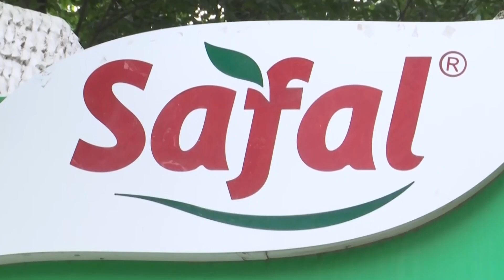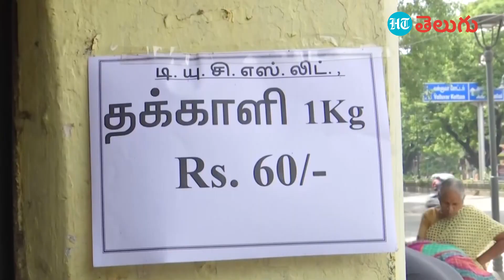Tomato Rates | మండిపోతున్న టమాటా ధర.. తమిళనాడు ప్రభుత్వం కీలక నిర్ణయం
దేశవ్యాప్తంగా టమాటా ధరలు మంటలు పుట్టిస్తున్నాయి. సామాన్య ప్రజలు ఏ కూరలోకి టమాటాను వేసుకునేందుకు వీలులేకుండా ధర పెరిగిపోయింది. దాదాపు అన్నీ ప్రధాన నగరాల్లోవ కిలో ధర రూ. 150 చేరింది. ఈ ధరతో విలవిలలాడుతున్న ప్రజలకు తమిళనాడు సర్కారు ఉపశమనం కల్పిస్తూ, సబ్సిడీలో టమాటా అందించేందుకు చర్యలు తీసుకుంది. మరోవైపు ఢిల్లీలో కేజీ టమాటా రూ. 129 పలకగా, యూపీలో రూ.150కి చేరింది. భారీ వర్షాలతోనే ఈ ధరల పెరుగుదల చోటు చేసుకుందని నిపుణులు చెబుతున్నారు.